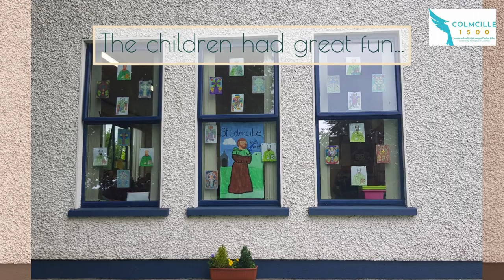Pattern Day Art 2021 1080p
Children in Scoil Naomh Colmcille have been busy doing art to celebrate Colmcille 1500. Well done to all our staff and pupils. Happy Pattern Day everyone.